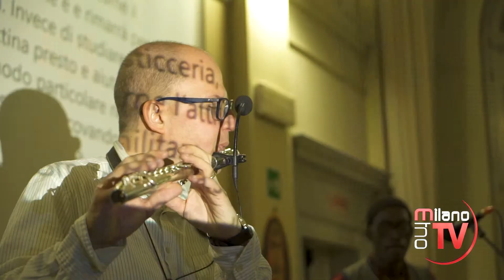MADA FEST BELLAFRICA: OPENING NIGHT DELLA GRANDE BELLEZZA